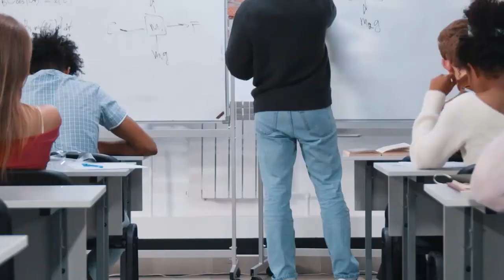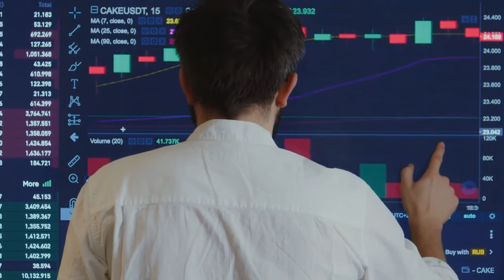Planning for Postgraduate Studies, Masters & PhD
In this video, I provide you with important tips and considerations when you plan to enroll in an M.Sc. or Ph.D. studies at SQU or another institution.
___________ABOUT________________
RashidAlYahyai | This channel is primarily for students, researchers & educators. particularly in agro-ecology, agricultural & biological sciences.
I offer tutorials and educational videos, information, and lectures in plant_sciences, computing, technology, science, gardening, farming, fruit_crops, statistics, education, business, consultancy, and research.
I am Associate Professor of Horticulture at the Department of Plant Sciences, Sultan_Qaboos_University.

شكرا للمتابعة
راشد اليحيائي | على تويتر وانستاجرام @alyahyai